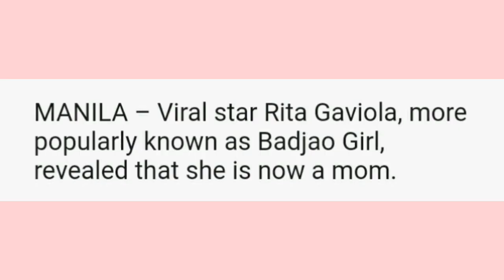Rita Gaviola, 'Badjao Girl' is now a mom